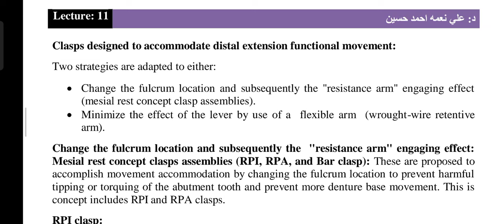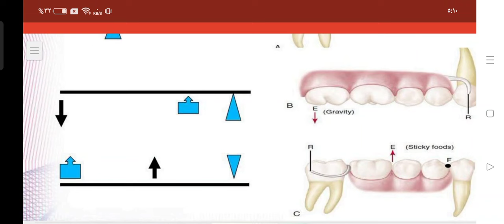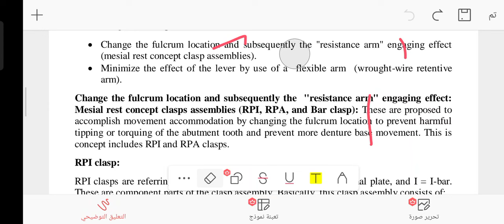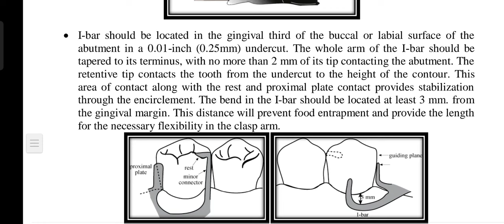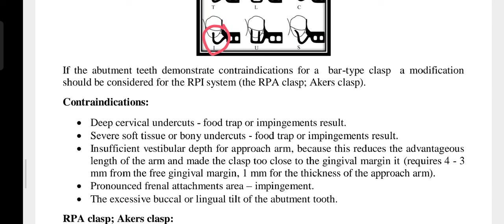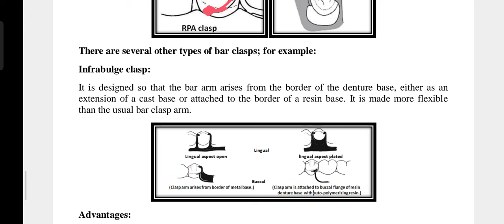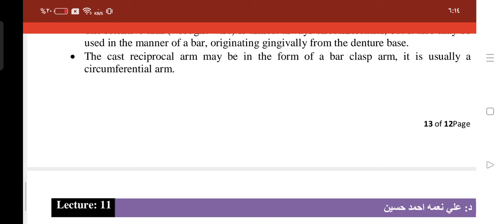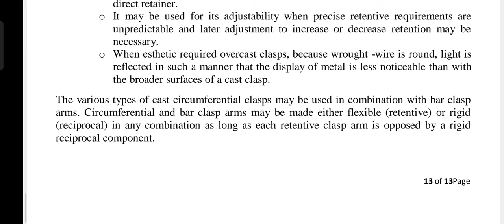المحاضرة 11 الجزء الثاني بروس مرحلة ثالثة Types of clasps assemblies